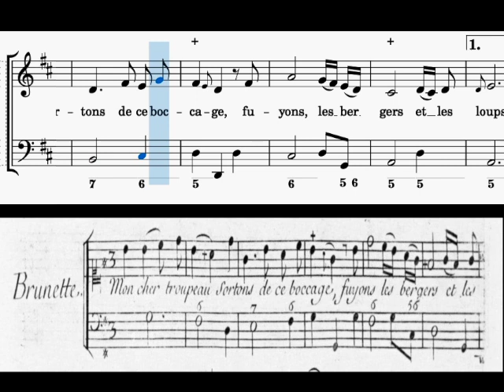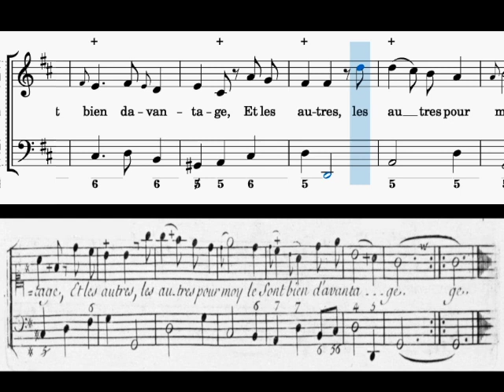Julie Pinel - « Mon cher troupeau sortons de ce bocage » (1737) - SCORE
Nouveau recueil d'airs sérieux et à boire à Une et Deux Voix de Brunettes à 2 Dessus, Scène Pastorale et Cantatille avec accompagnement

« Mon cher troupeau sortons de ce bocage
Fuyons les bergers et les loups
Les uns sont à craindre pour vous
Et les autres pour moi le sont bien davantage »

Tom MÉBARKI - Countertenor
Emma SPINELLI - Lute